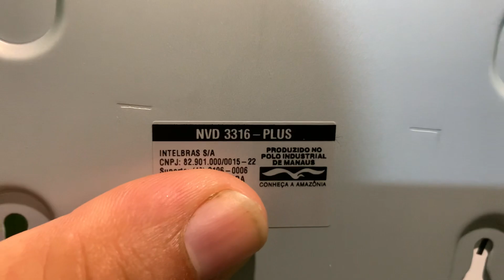NVD 3316 PLUS com SSD TOP